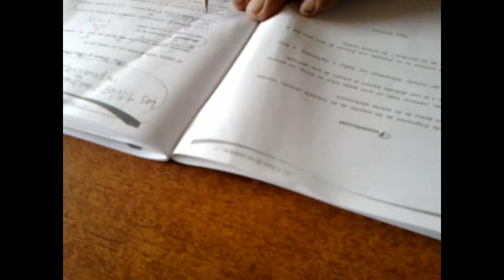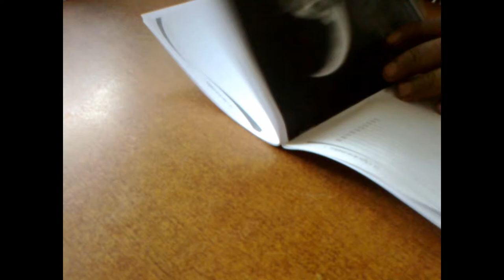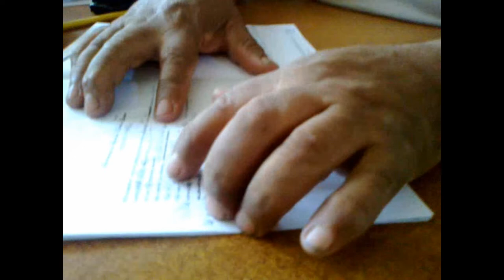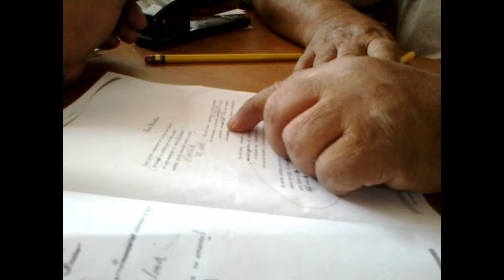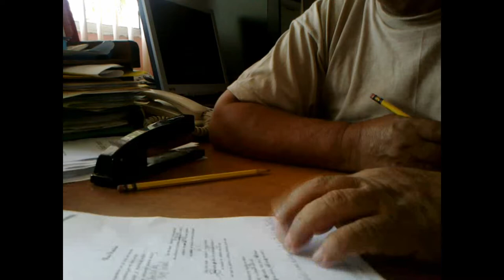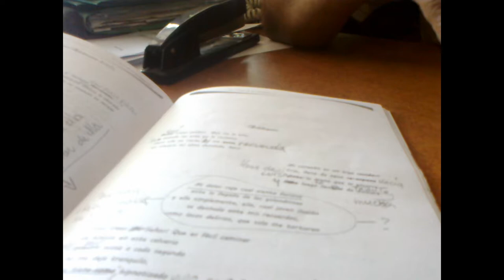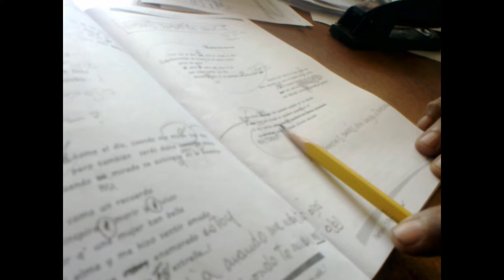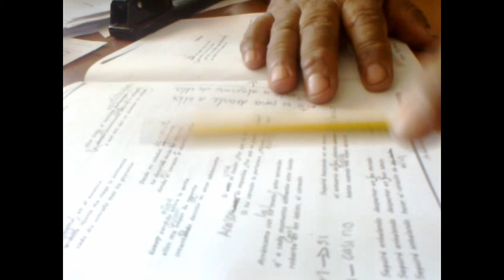El Ocaso de un Atardecer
Corrección según Manuel Serrano